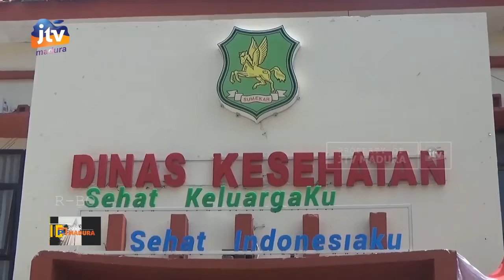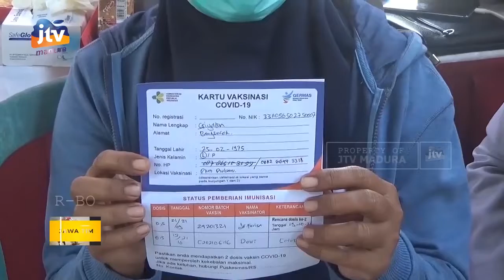Imbas Kekurangan Sinovac, Vaksinasi di Sumenep Tak Berjalan Maksimal